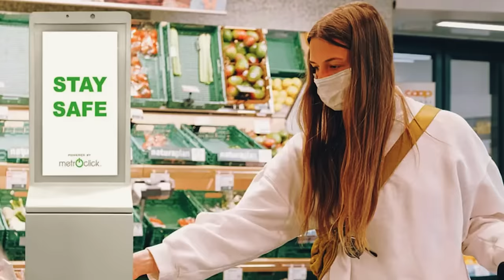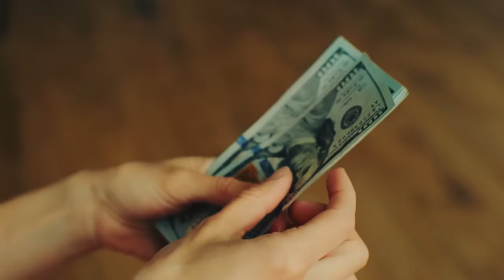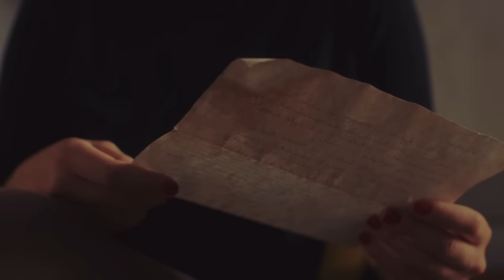Manager Disrespects Disabled Customer. When She Reveals Her Identity, He Gets Fired On The Spot!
When a disabled woman enters a grocery store, she is amazed by the variety of products on display. However, a brief encounter with the manager suddenly turns her experience sour when he berates her for no reason. She is inclined to forgive and forget, but when his disrespectful attitude extends to an employee she remembers from a few years ago, she decides she’s had enough. Nobody in the store knows her true identity, but when she reveals it, the manager is forced to face the consequences of his actions when he gets fired on the spot!

↓ ↓ Keep Reading!↓ ↓ --